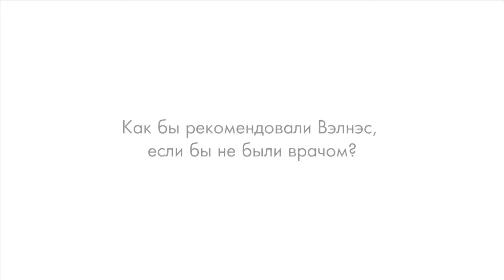Чому Wellness це не тільки смачно і корисно, але ще й вигідно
Доктор медичних наук, член наукової колегії Оріфлейм професор Стіг Стен розповідає все про продукцію Wellness.